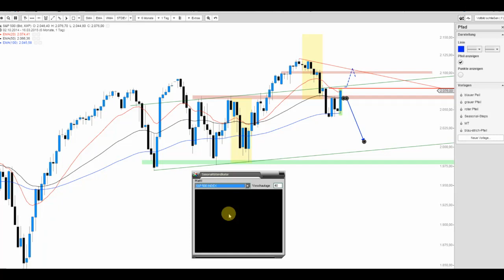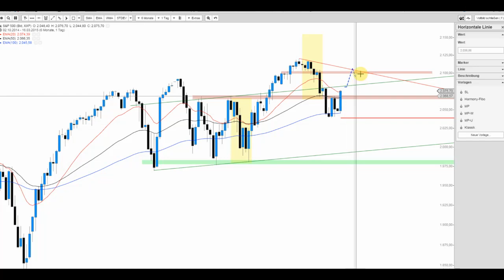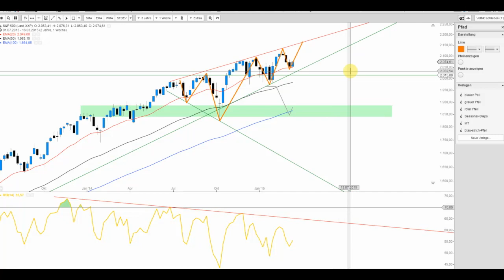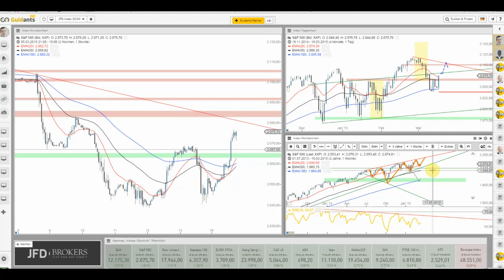JFD Live Trading TV US-Märkte und die Entwicklung zum Wochenstart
Die Bullen kehren zurück auf das Parkett. Wichtige Niveaus wurden bislang zurückerobert und somit hellt sich die bis zur vergangenen Woche eher trübe Aussicht wieder deutlich auf.